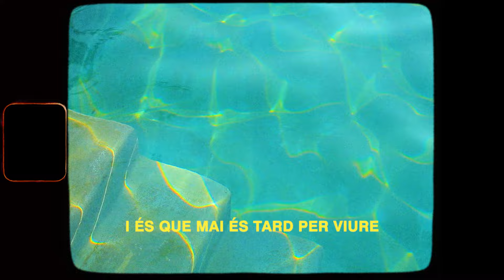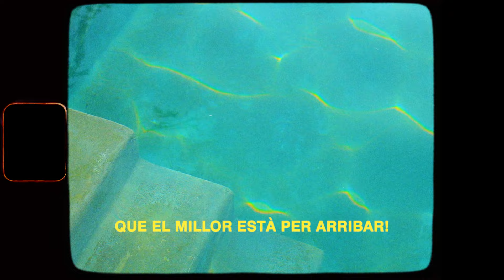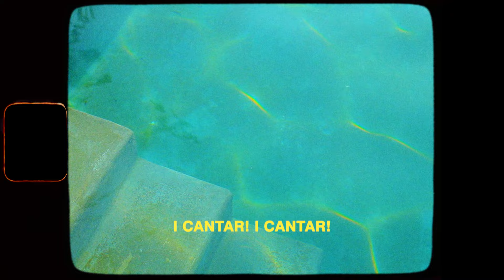PAU VALLVÉ - I cantar! (Lletres/Letras/Lyrics)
(Subtítulos de Youtube en ESPAÑOL / Youtube subtitles in ENGLISH)
⇩⇩⇩ LLETRA (Y TRADUCCIONES / AND TRANSLATIONS) ⇩⇩⇩

I CANTAR!

I és que mai és tard per viure
ni tampoc ho és per l'amor.
Vine aquí a cantar amb nosaltres.
Ballarem fins que surti el sol.

I és que la confiança
es guanya confiant.
Només cal abaixar la guàrdia.
Només cal fer el primer pas.

Sempre pot ser primavera.
Sempre pot ser sant Joan.
A poc a poc i bona lletra,
que el millor està per arribar!

es guanya confiant.

I cantar! I cantar!
I ballar! I ballar!

(ESPAÑOL)

¡Y CANTAR!

Y es que nunca es tarde para vivir
ni tampoco lo es para el amor.
Ven aquí a cantar con nosotros.
Bailaremos hasta que salga el sol.

Y es que la confianza
se gana confiando.
Solo hay que bajar la guardia.
Solo hay que dar el primer paso.

Siempre puede ser primavera.
Siempre puede ser San Juan.
Poco a poco y buena letra,
que lo mejor está por llegar!

se gana confiando.

¡Y cantar! ¡Y cantar!
¡Y bailar! ¡Y bailar!

(ENGLISH)

AND SING!

It's never too late to live,
nor is it for love.
Come here to sing with us.
We'll dance 'til the sun comes up.

Because trust
is earned by trusting.
You just need to let your guard down.
You just need to take the first step.

It can always be spring.
It can always be Saint John's Eve.

And just sing! And just sing!
And just dance! And just dance!

(Translated by Clara Castelar Orteu)